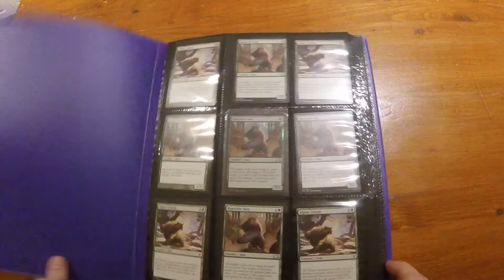Jank Does Magic Arena - Ep.4: ILLEGAL ARENA DECK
Keywords to Search for this video:

King of Jank
Magic Arena
New Player Experience MTG Arena
NPE MTG Arena
MTG Arena NPE Decks
MTG Arena Tutorial
MTG Arena Tutorial Rewards
MTG Arena Let's play
Magic the gathering arena
MTG arena playthrough
MTG Arena Gameplay
MTG Arena
tutorial mtg arena
mtg tutorial videos
Magic Arena Tutorial
MTG Arena open beta
Magic arena gameplay
Magic the gathering arena tutorial